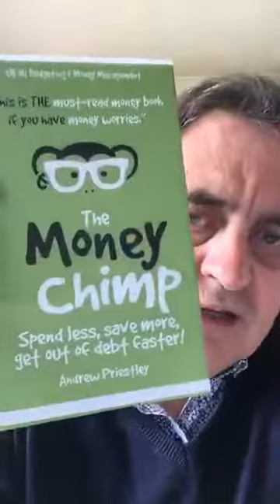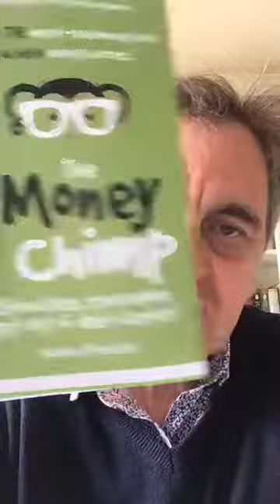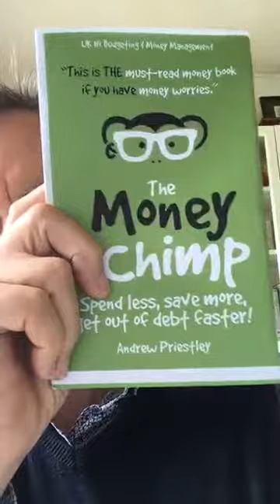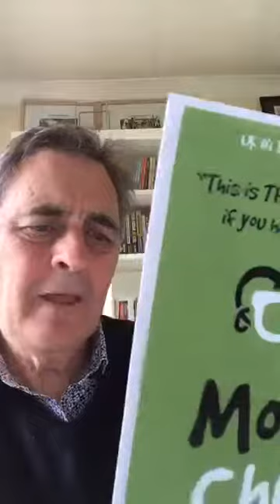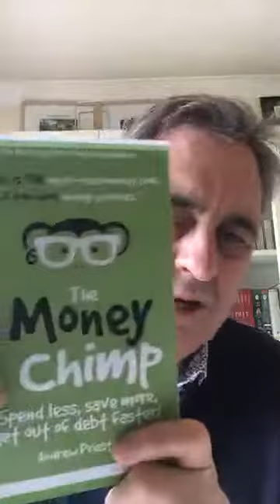Multiply Your Money S1 E4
MultiplyYourMoney will show you how to spend less, save more and get out of credit card debt faster. It is based on the bestselling book TheMoneyChimp by Andrew Priestley

All Multiply Your Money videos are for information and education only and the presenter and YouTube will not be held responsible for any losses or damages that occur as a result of you watching this video and other videos in this series.